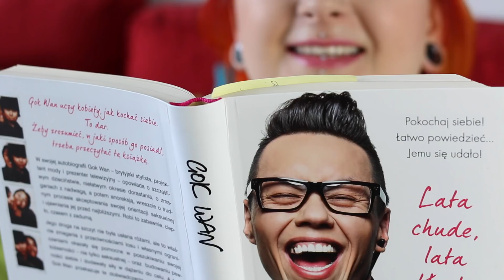Domowy pedicure SPA ★ Red Lipstick Monster ★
Oto moje rady na relaksujący pedicure w wersji SPA. To zabieg, który z łatwością można wykonać samodzielnie w domu.
W filmie użyłam:
+ Tarka do stóp (Rossmann)
+ Kopytko (Rossmann)
+ Cążki do skórek (nie pamiętam dokładnie :) )
+ Pilnik (stoisko z rzeczami do tipsiorów)
+ Obcinacz (Rossmann)
+ Malinowy peeling i masło z Balneokosmetyki rabat na hasło: WAKACJE )
+ Diamentowa odżywka z Eveline (Rossmann)
+ Essie Good To Go top coat (Superpharm)
+ Zmywacz Isana (Rossmann)

TOP 20